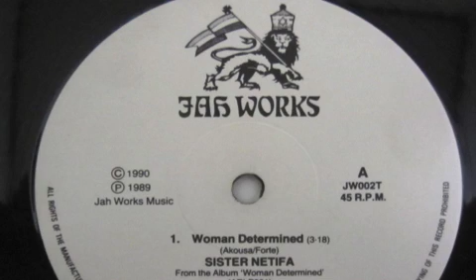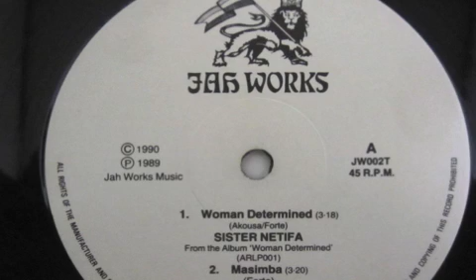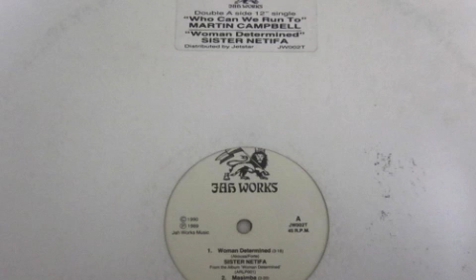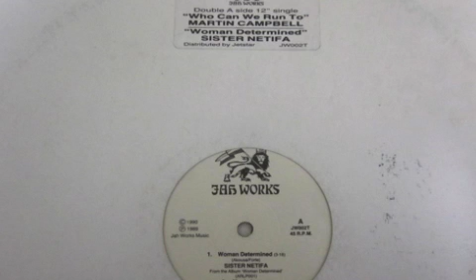Woman Determined - SISTER NETIFA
1990 JAH WORKS